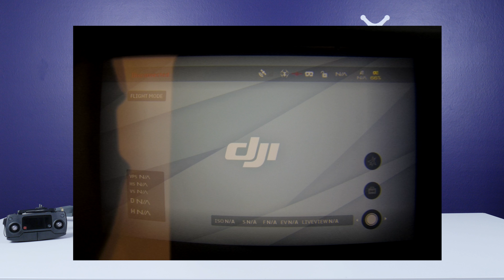DJI Goggles - Первый обзор от 4vision.ru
Cовсем недавно компания DJI анонсировала свои первые FPV очки DJI Goggles, которые сделают пилотирование вашего дрона еще увлекательнее. И сегодня они появились в наших руках, чтобы ведущий канала 4vision.ru быстрее всех рассказал вам о них :). Интуитивно понятное управление, возможность управления дроном движениями головы и многое другое вы узнаете, посмотрев данный обзор.